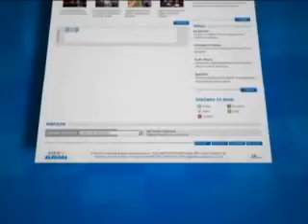GREVE EM MACEIO